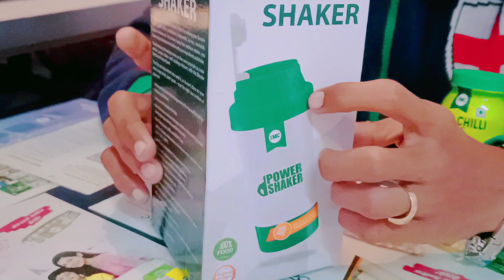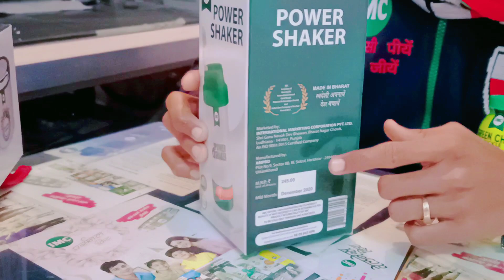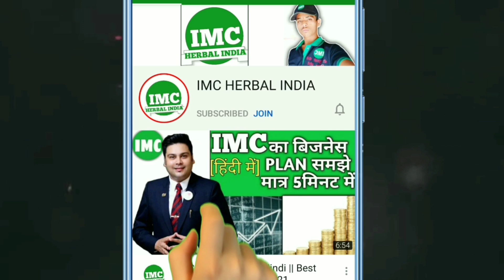IMC ने लांच किया प्लास्टिक से होने वाले खतरे के लिए BPA प्रमाणित Power Shaker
BPA stands for bisphenol A. BPA is an industrial chemical that has been used to make certain plastics and resins since the 1960s.

BPA is found in polycarbonate plastics and epoxy resins. Polycarbonate plastics are often used in containers that store food and beverages, such as water bottles. They may also be used in other consumer goods.